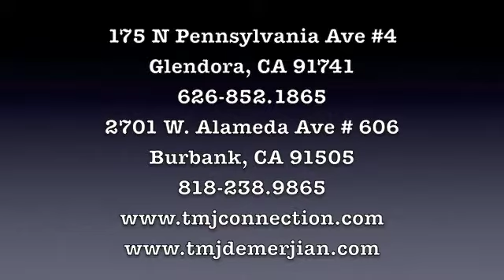TMJ Specialist Glendora, CA Dr. Demerjian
Demonstrates proper mouthpiece can relieve TMJ symptoms of jaw pain, ear pain, headaches, neck pain. More information at tmjconnection.com